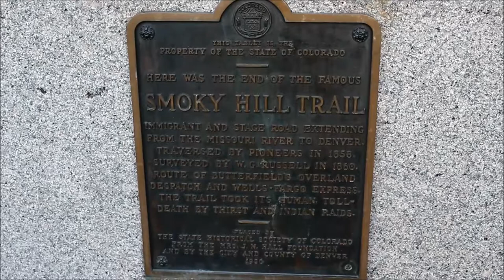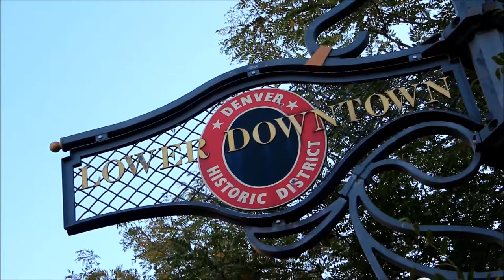Ben's Tours--LoDo, Denver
Each installment of Ben's Tours takes you on a visit to a special place.  This time join me for a sunrise stroll around the monumental architecture and pedestrian-friendly mall of Denver's downtown district, LoDo.